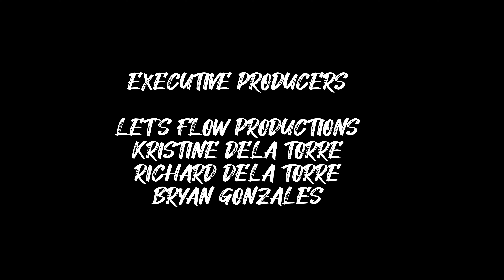IV-IRON - Writer's Block [Freestyle] (Official Music Video)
This is the much awaited comeback of IV-Iron.
Alam niyo na! Let's Flow!

Videography by Kirk Dela Torre
Directed by Karl-Richard S. Dela Torre
Produced by Let's Flow Productions

Starring
Karl-Richard S. Dela Torre
Chinyere Cabas
Dominic Flores